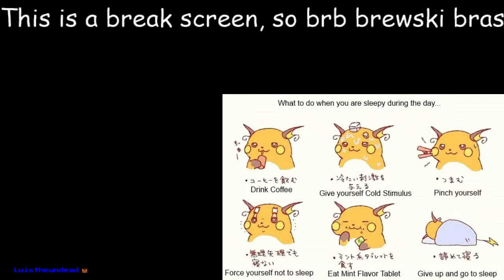Electric Streams: Kreygasm Version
Kingdom Hearts
From- Electric Streams: Demo Chaos Ensues/Kreygasm Version